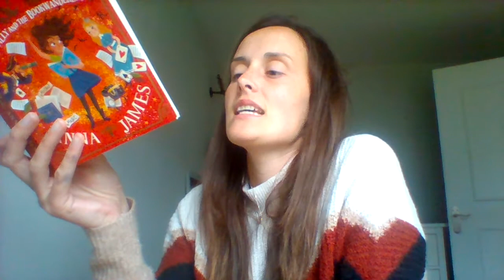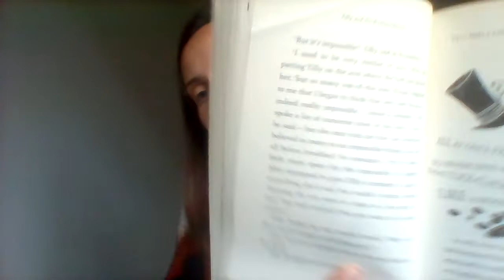Seals - Chapter 11 - Tilly and the Book Wanderers